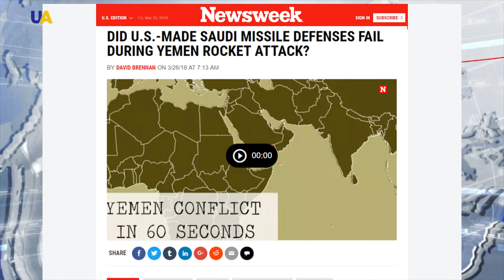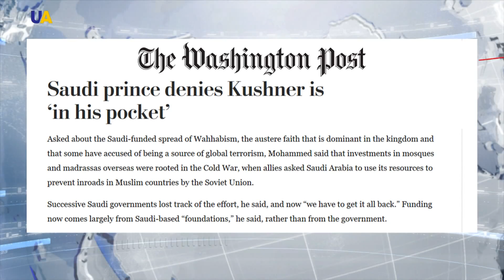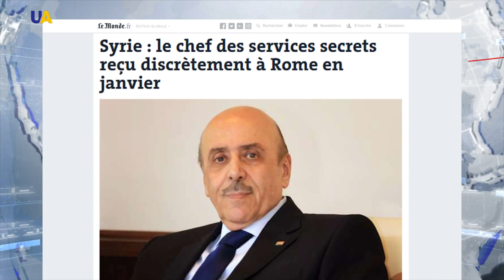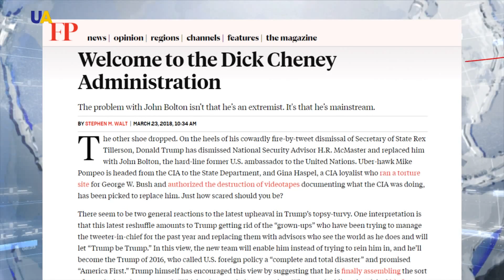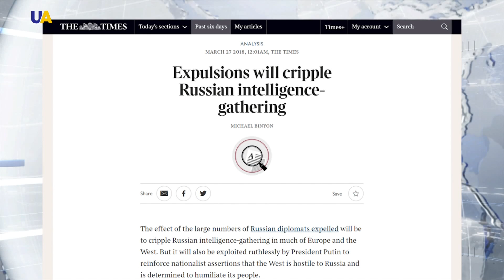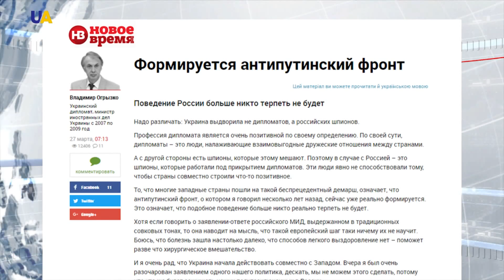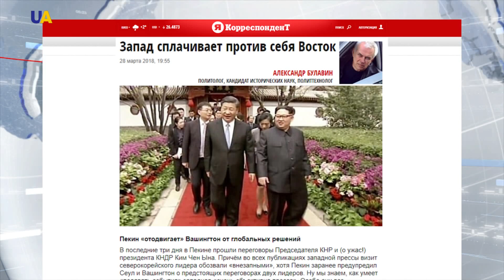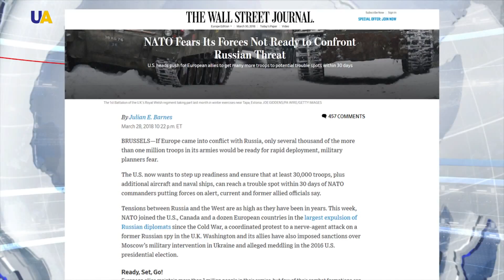صحافة الأسبوع 2018.03.31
تقديم يامن خضور
- تصعيدٌ وتوتيرٌ لأجواءٍ أعقبت أعنف هجوم صاروخي يستهدف السعودية منذ بدء الحرب اليمنية.
-  الإعلان عن انتهاء الوهابية بوصفها أداةً غربيةً استُخدمت يوماً لوقف المد الشيوعي.
- تداعياتُ أكبرِ عمليةِ طردٍ دبلوماسي في التاريخ الحديث..